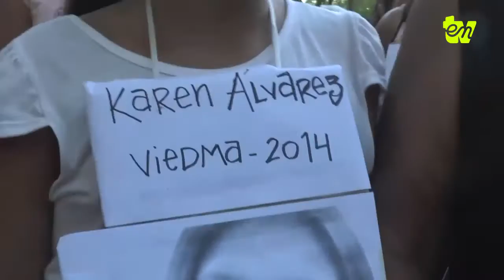ENTV Semanal 10/03/2017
Repaso informativo de algunos hechos ocurridos en la semana en la comarca Viedma-Patagones. Realizado por el equipo de radio Encuentro y entv